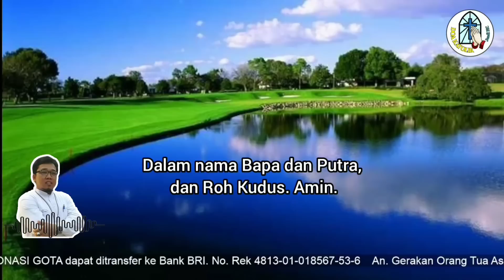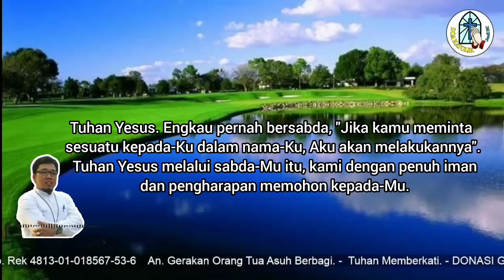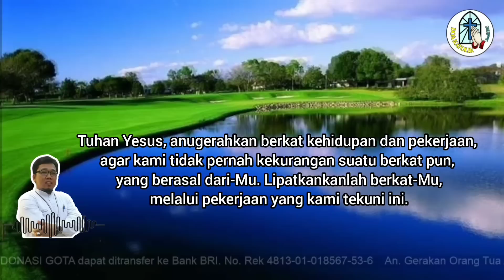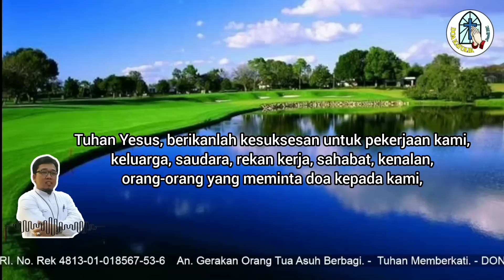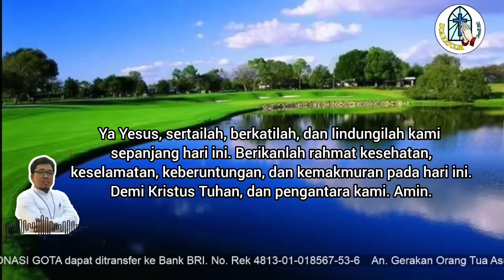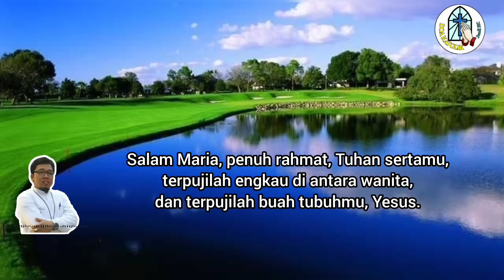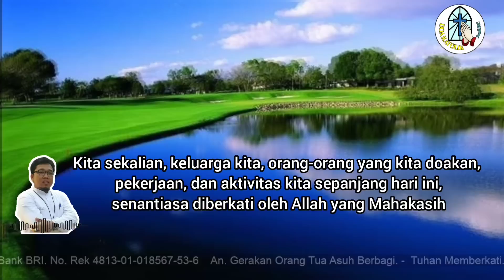Doa Pagi: Kami Bersyukur atas Berkat Kehidupan dan Pekerjaan yang Engkau Limpahkan Ini!